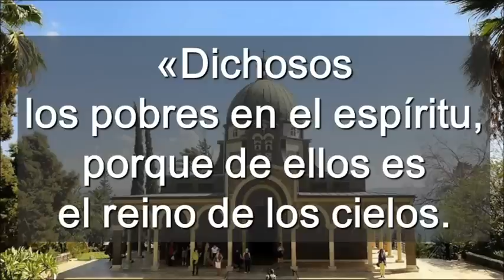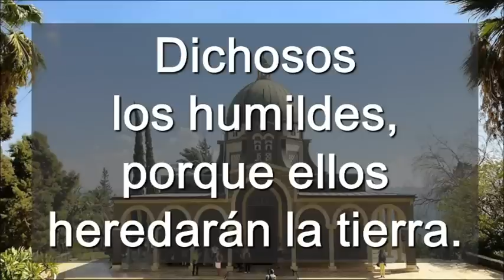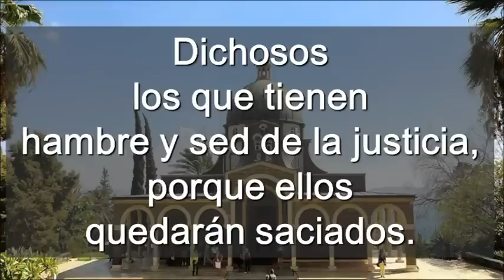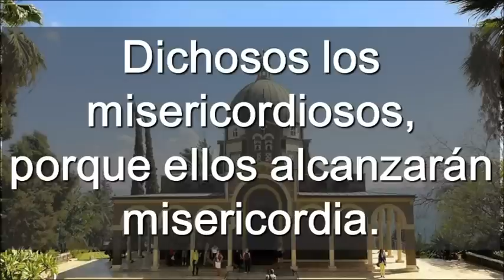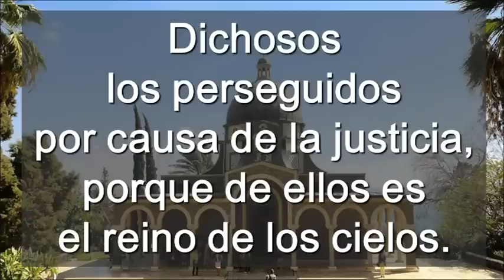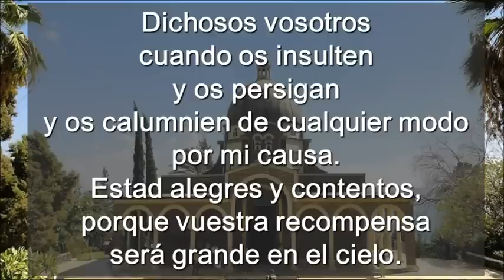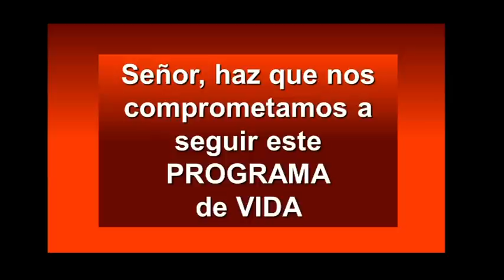Domingo 4 Del Tiempo Ordinario Ciclo A ( Castellano )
Domingo 4 Del Tiempo Ordinario Ciclo A